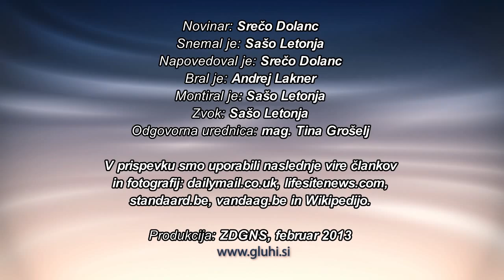Evantazija enojajčnih gluhih dvojčkov iz Belgije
Po svetu močno odmeva primer evtanazije enojajčnih gluhih dvojčkov iz Belgije, ki je bila opravljena 14. decembra 2012.